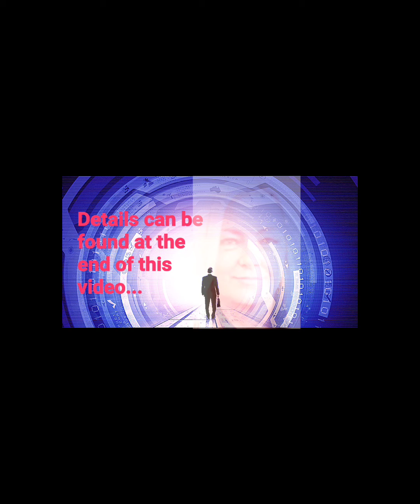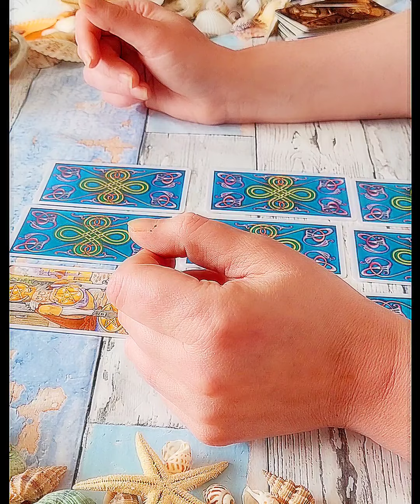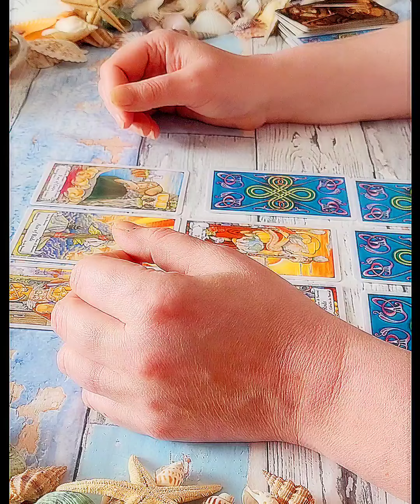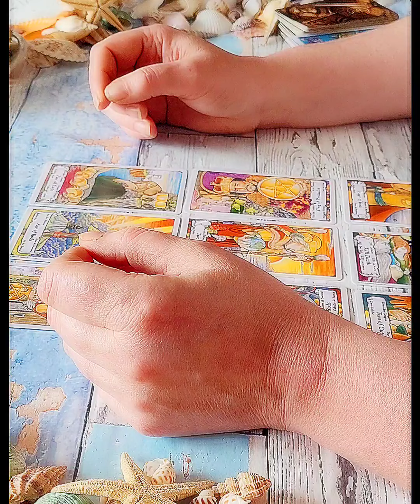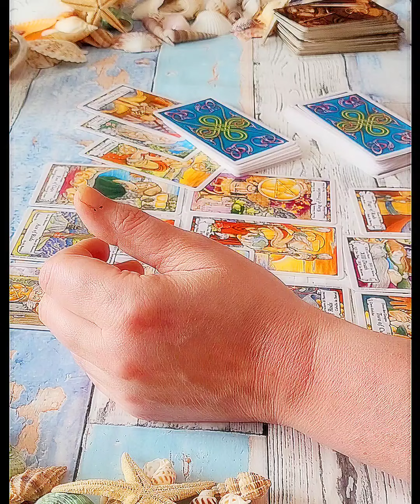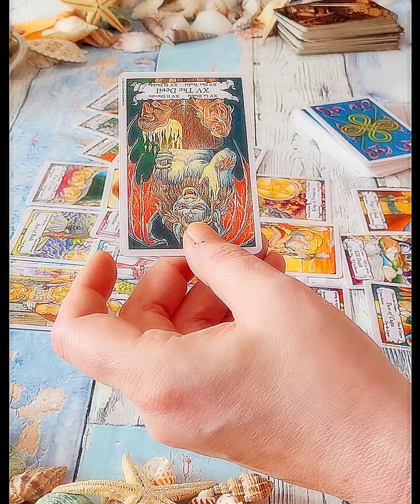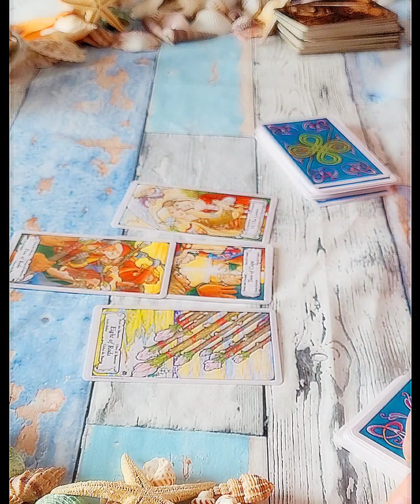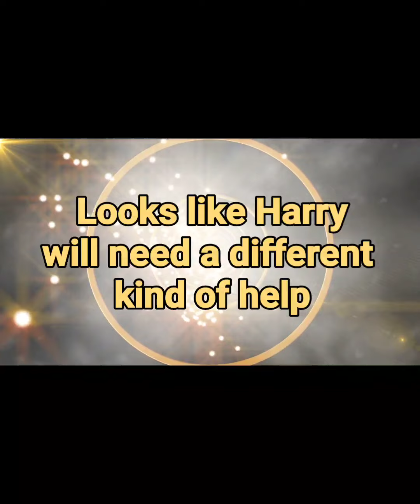Harry 3 month ahead June July Aug 2021 Not too be missed! Does Harry need saving from himself????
20 Minute Live Psychic reading by telephone £39.95
45 Minute Live Psychic reading by telephone £54.95
100% money back guarantee.